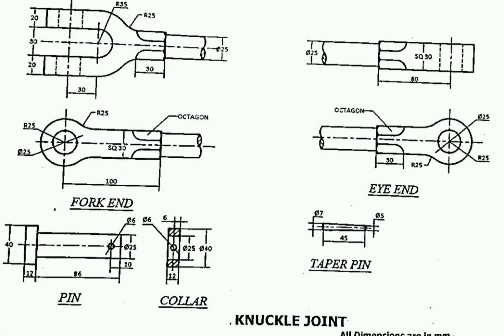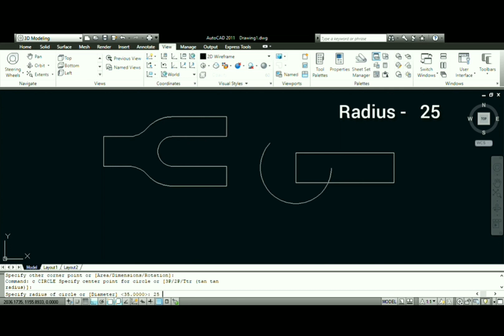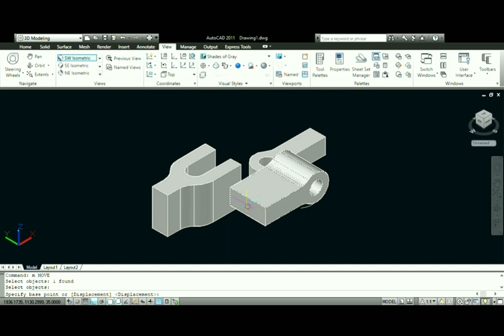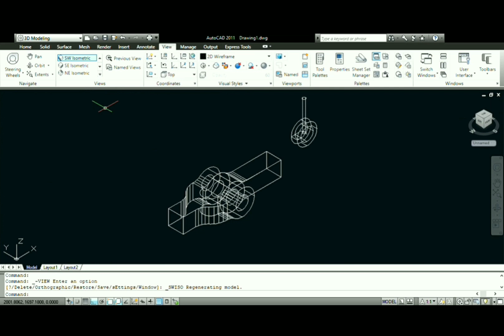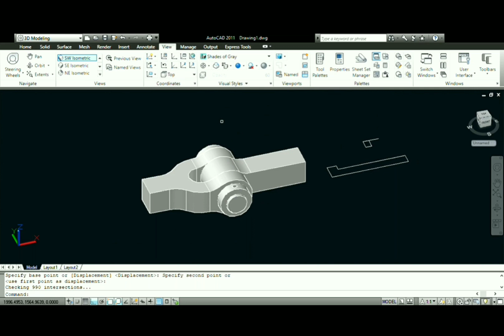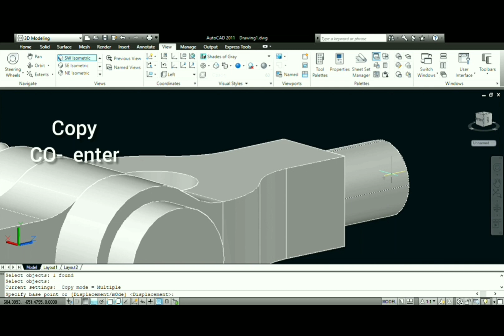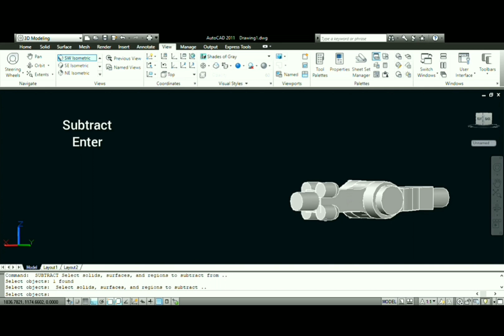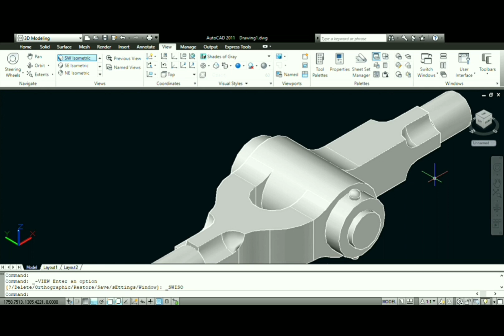Autocad 3Dmodeling- Knuckle Joint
autocad malayalam